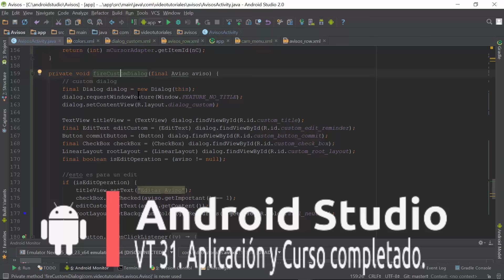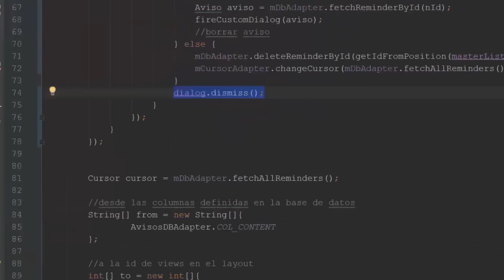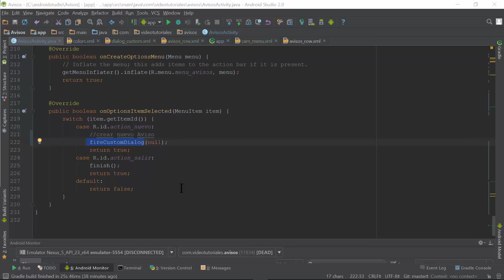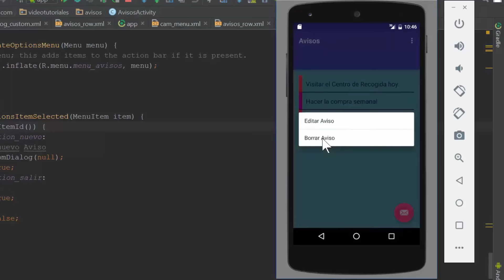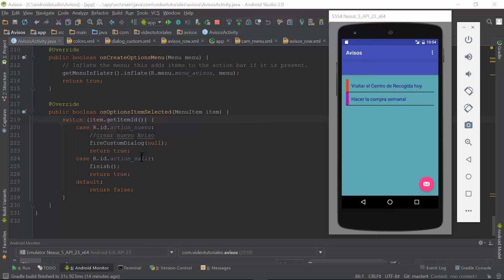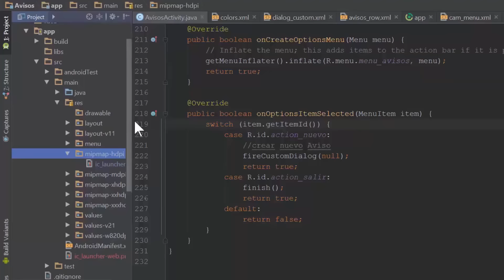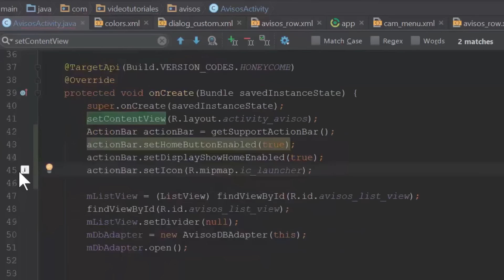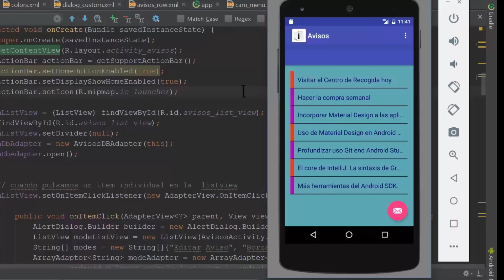031.- Curso de Android Studio. Aplicación y Curso Completados.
Videotutorial Nº 31 del Curso de Android Studio. Aplicación y Curso Completado. Modificar el modeListView; Lógica para añadir, editar y borrar avisos;  Modificar Método onOptionsItemSelected para alternar  entre Añadir y Editar;  Testar la aplicación con todo funcionando; Añadir un icono personalizado; ¿Y ahora qué? 8 minutos.